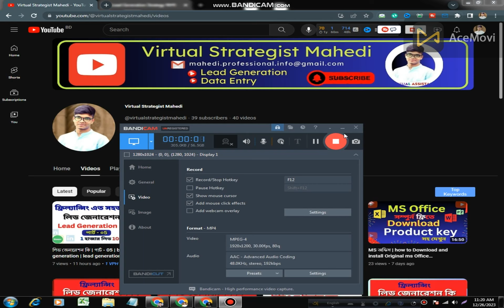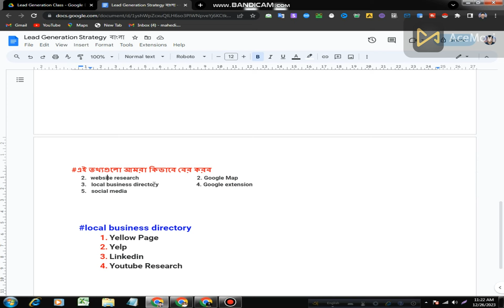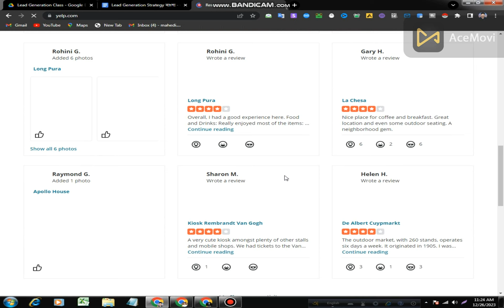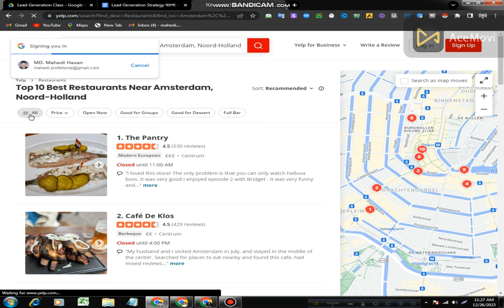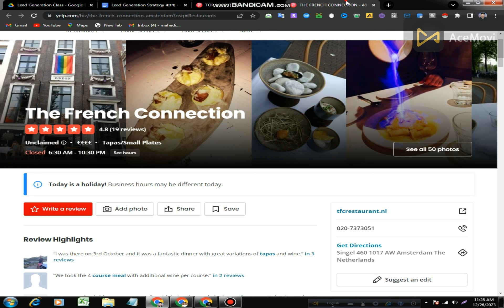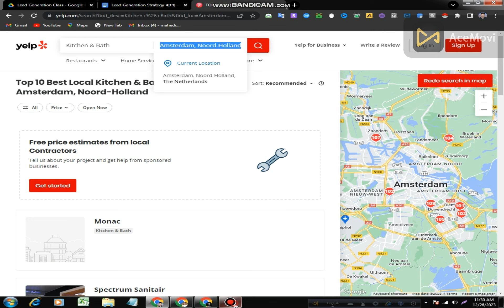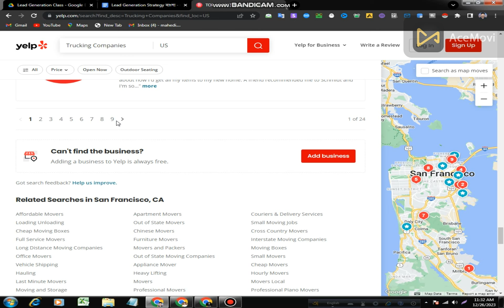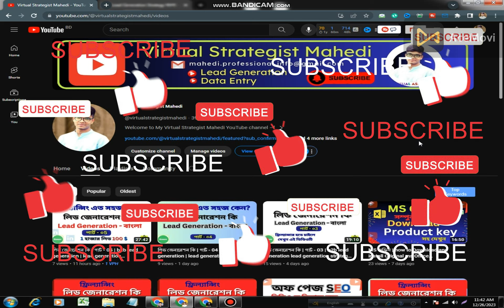লিড জেনারেশন কি | পার্ট - 06 | b2b lead generation | lead generation strategy | Strategist mehedi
In this video - লিড জেনারেশন কি | পার্ট - 06 | b2b lead generation | lead generation strategy | Strategist mehedi ,
Welcome to My  Virtual Strategist Mahedi YouTube channel –এই ভিডিওতে আমরা দেখিয়েছি কিভাবে ক্লায়েন্টের জন্য লিড জেনারেশন এর কাজ করতে হয় এবং কি কি মেথড ফলো করে লিড কালেক্ট করতে হয় লিট কালেক্ট করার জন্য আমরা কি কি ভাবে রিসার্চ করি এবং কিভাবে 100% ভেরিফাইড ইমেইল লিস্ট আমরা প্রোভাইড করব ক্লায়েন্টের জন্য এই বিষয়ে বিস্তারিত দেখানো হয়েছে এবং এখানে একটি লাইভ প্রজেক্ট কমপ্লিট করে দেখানো হয়েছে,
In this video we have shown how to do lead generation work for client and what method to follow to collect lead how we do research to collect lead and how we provide 100% verified email list for client is shown in detail And here's a live project complete

লিংডিন  :-

 / virtualstrategistmahedi
ইউটিউবঃ-

 to stay updated between video releases.
ধন্যবাদ

B2BLeadGen LeadGenerationTips BusinessLead salesstrategy MarketingTips LeadConversion DigitalMarketing Salevirtual strategist mahedi,strategist mahedi,B2B Strategies,lead generation techniques,lead generation by jamal sir,lead generation strategies,lead generation,b2b lead generation full course,লিড জেনারেশন,লিড জেনারেশন কি,lead generation part 4,lead generation by rh tech,lead generation tutorial for beginners,lead generation strategy,ak technology,strategist riyadh,lead generation all tips boss,lead generation bangla tutorial,b2b lead generation by mehedi,b2b